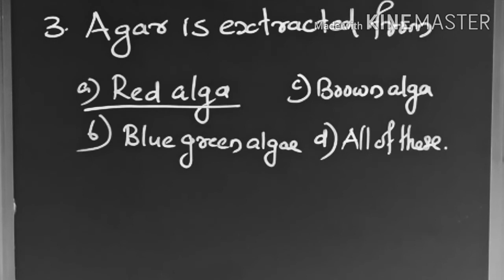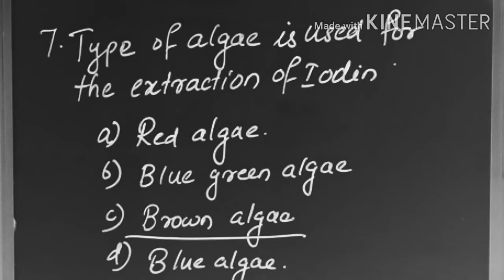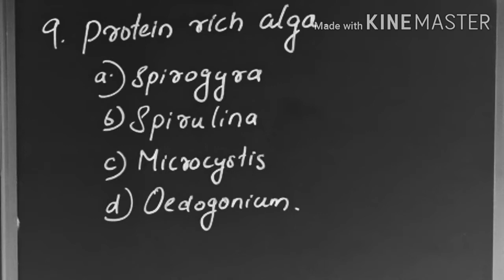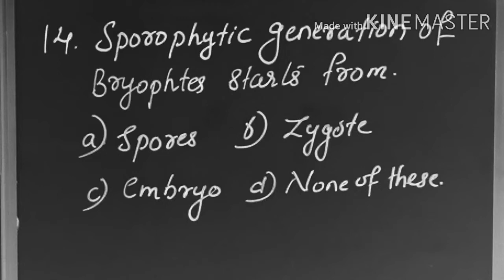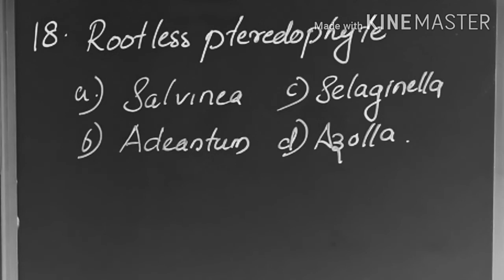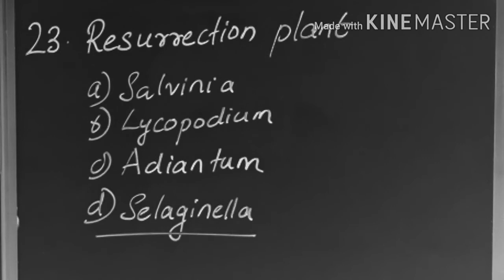Natural science - KTET Catogory 3, HSA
Important  questions  for KTET CATOGORY  3Natural  Science, important  questions  for HSA